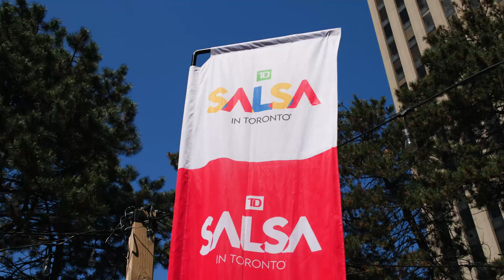More Highlights from TD Salsa In Toronto's 2024 VIP Launch Party | TLN Connects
On May 30, 2024, TD Salsa In Toronto celebrated its 20th anniversary with a VIP launch party at the Sheraton Waterfall Garden. It was filled with live music and food, as they announced exciting new additions to the festival, its lineup for this year, and special guests speaking, such as Toronto Mayor Olivia Chow.